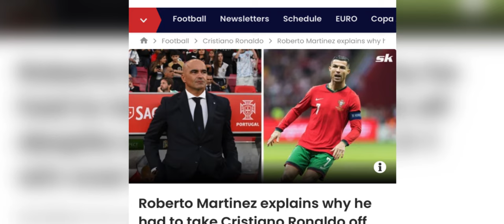kren u coach ka portugal ia ki kyntien myllung ba pynshong bench ia u ronaldo marshiteng ka game